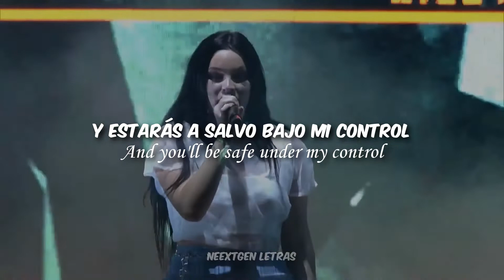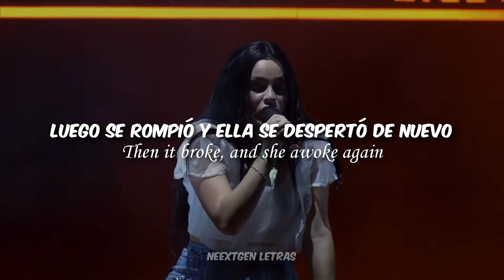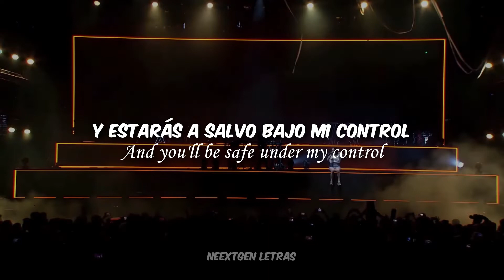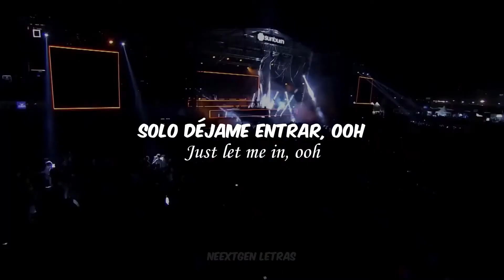🌟Lily - Alan Walker, Emelie Hollow y K-391 (SUB ESPAÑOL) | Video Original Concierto en Vivo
🎶 LETRA en ESPAÑOL | Lily Interpretada en Vivo | Alan Walker, Emelie Hollow y K-391

Cancion Triste de la Pelicula 16 DESEOS | Open Eyes - Debby Ryan (Sub Español e Ingles) 🎶Video Oficial🎶 (Letra + Lyrics)